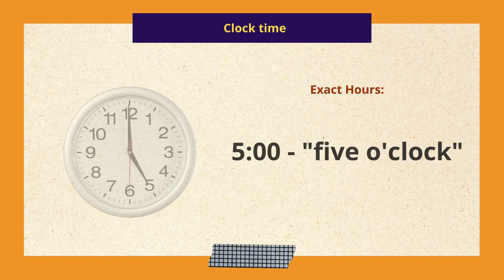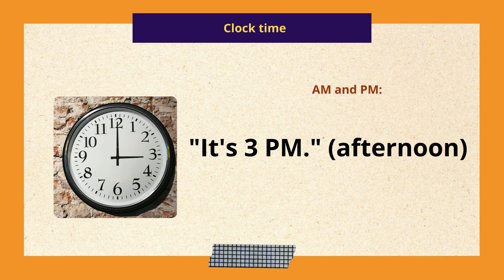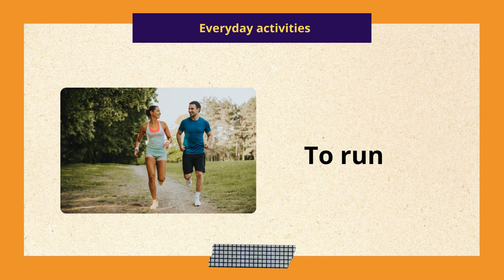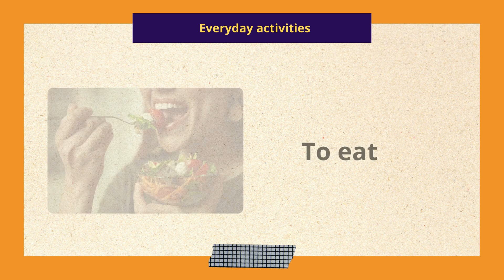Clock Time and Daily Activities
🕰️ Discover, learn, and master telling time in English while describing your daily routines! Perfect for English learners of all levels⏰